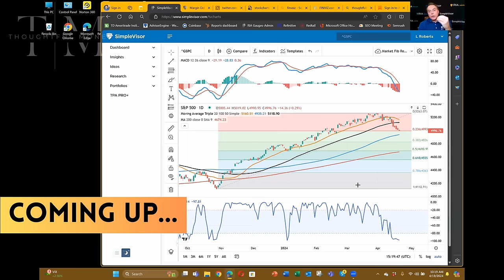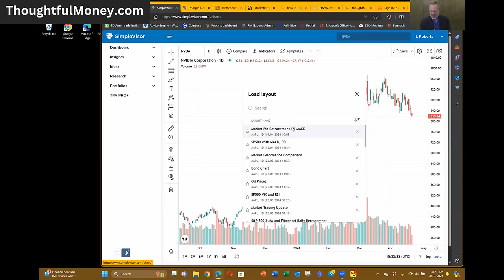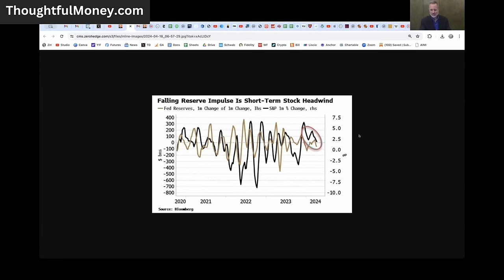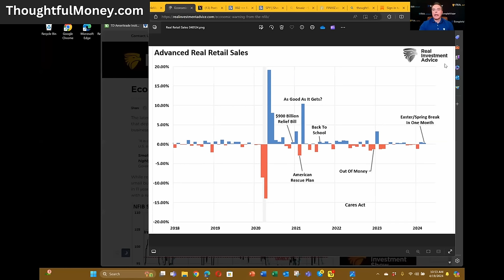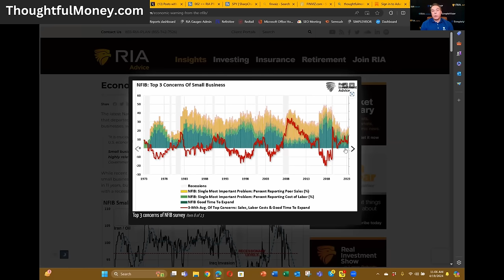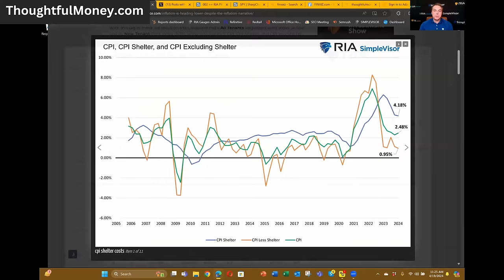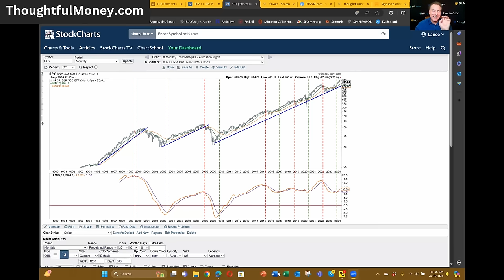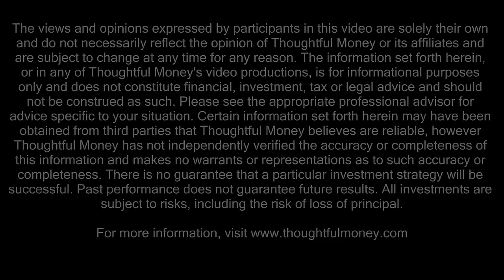Stocks Down 5%, S&P Below 5000: How Much Lower Will Markets Go? | Lance Roberts & Adam Taggart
WORRIED ABOUT THE MARKET? SCHEDULE YOUR FREE PORTFOLIO REVIEW with Thoughtful Money's endorsed financial advisors

Well, the relentless bull rally that began in November is over.

Stocks fell hard this week, with the S&P breaking below 5000 on Friday. It's now down nearly 300 points from its all-time high, which it hit just 3 weeks ago.

How low is this pullback likely to go?

Portfolio manager Lance Roberts and I discuss just that in this week's Market Recap, as well as sticky inflation, rising bond yields, lackluster retail sales and the dangerous warning the NFIB data is sending about jobs.

And as usual, Lance shares the trades his firm made this week.

For everything that mattered to the market, watch this week's Market Recap.